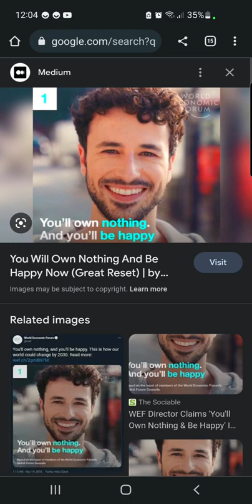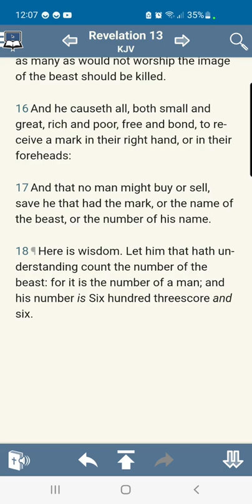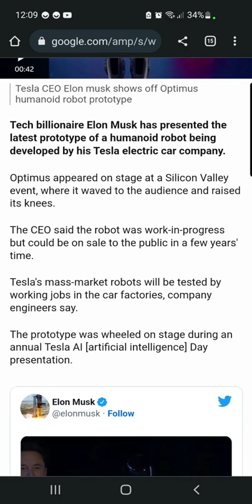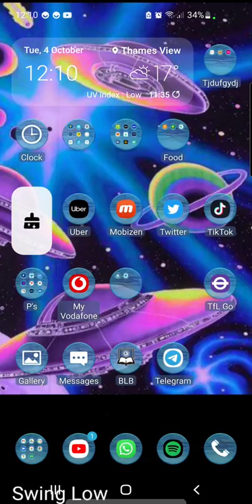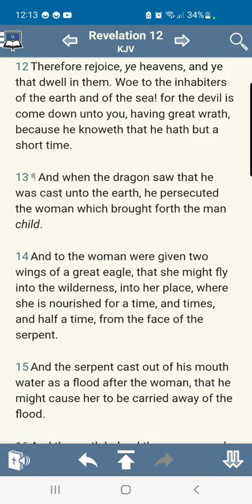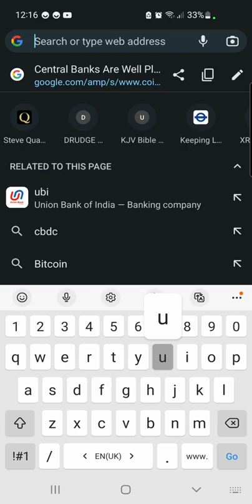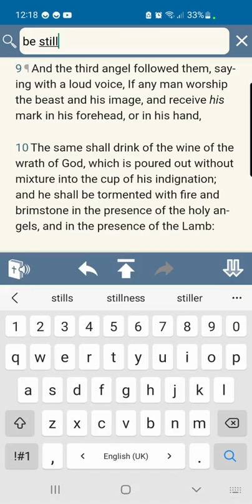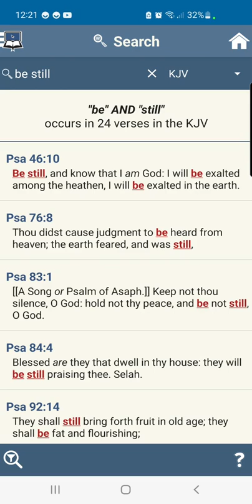REUPLOAD: MOTB wen it happens dont panic BE STILL (GMSFEARTHEMOSTHIGH7 BA)